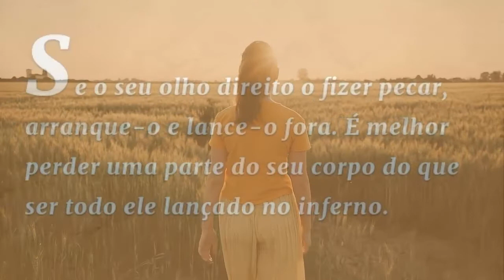20 Poucos Anos e Ainda não fiz nada da vida, Como superar essa crise